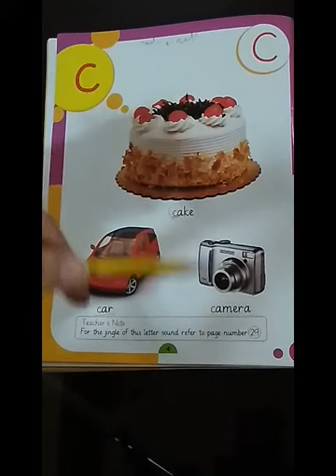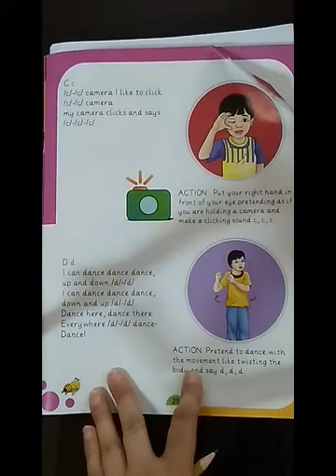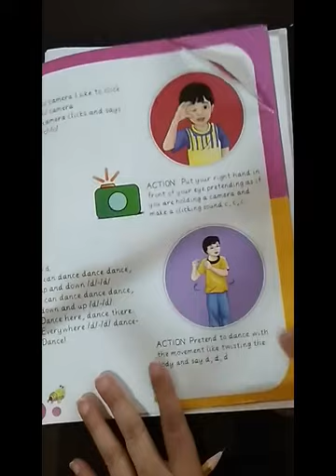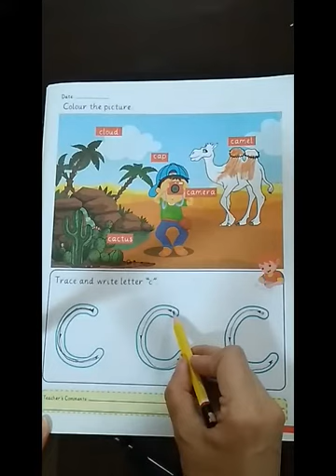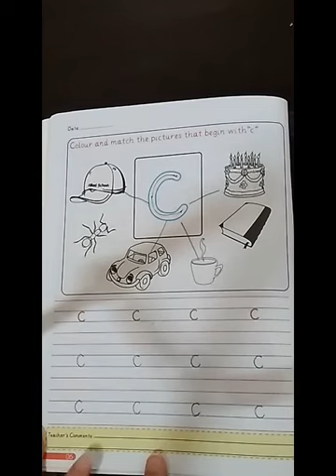Eng Pg Ref:23